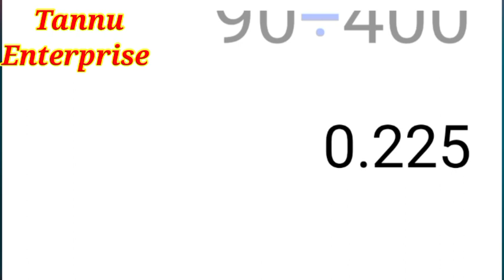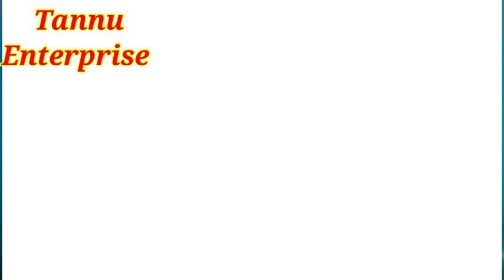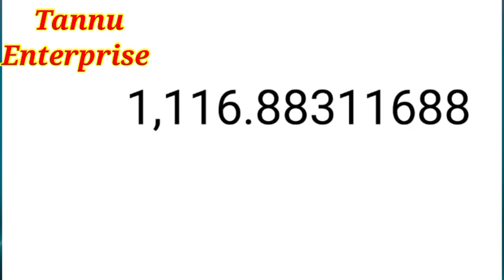How to paper plate calculation🔥दोना प्लेट थाली रेट कैसे निकाले🔥calculation_paper_plate do na_plate🤑